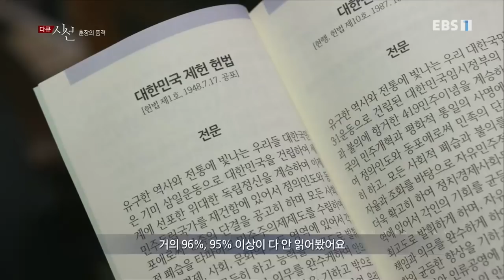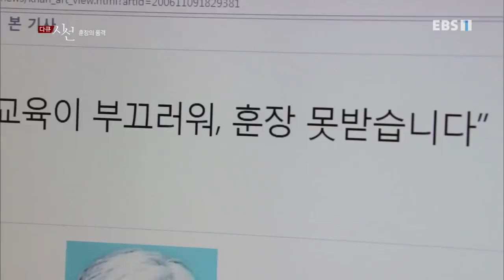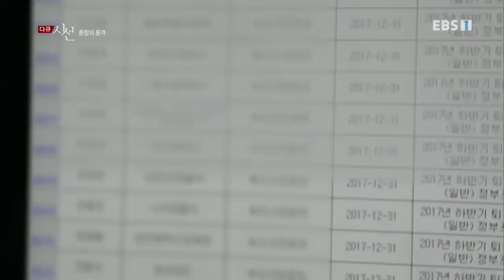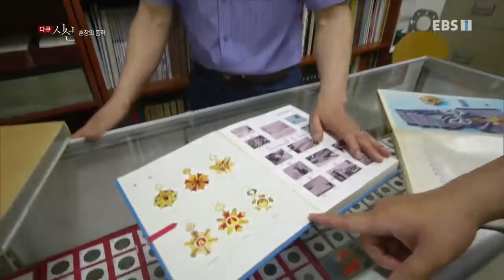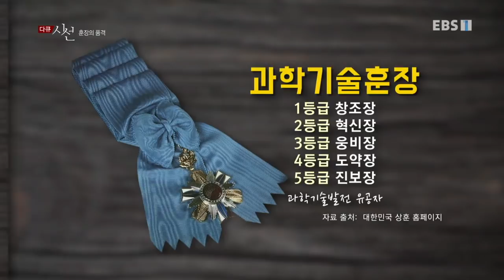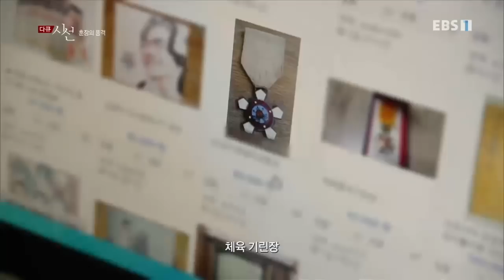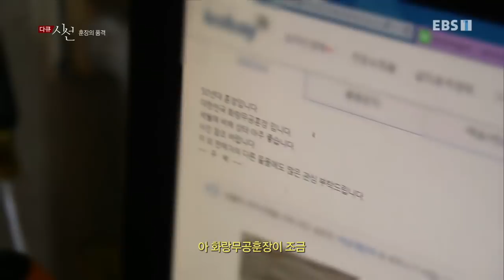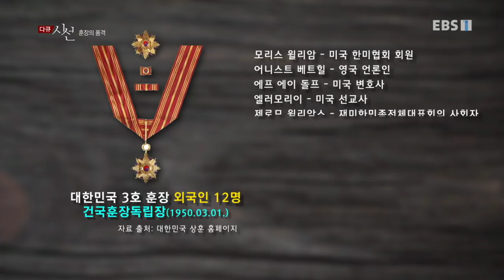다큐 시선 - 훈장의 품격_#001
국민이 받을 수 있는 최고의 영예인 훈장. 오늘날 국민들에게 훈장은 어떠한 의미일까? 다큐 시선에서 수여자는 어떠한 방식으로 선정되는지, 종류는 몇 가지가 있는지, 심사는 어떻게 이루어지는지, 언제 수여되는지 등 ...,